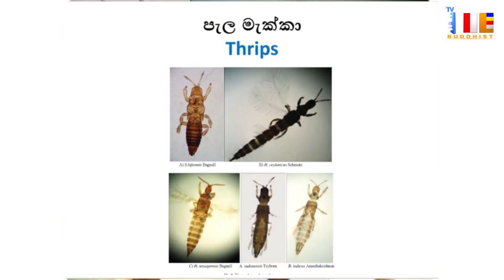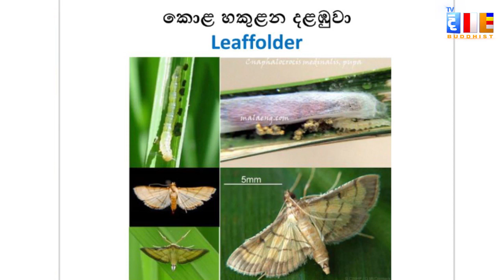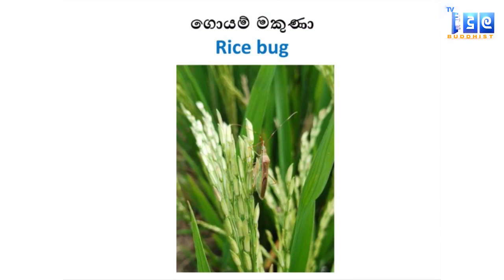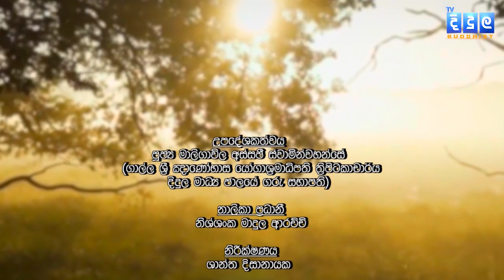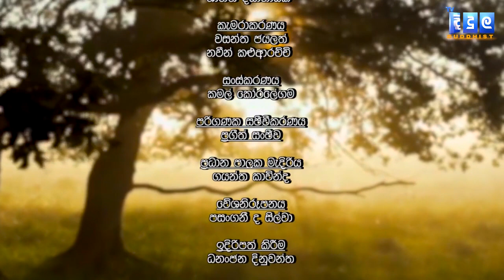වී ගොවිතැනෙන් හොඳ අස්වැන්නක් ගන්නෙ කොහොමද? | Jewana Geththama | EP 62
කෘෂිකර්ම උපදේශක  අකිල පල්ලේවෙල මහතා